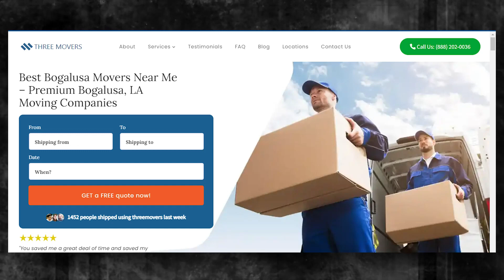Bogalusa's Reliable Moving Company | Expert Bogalusa Moving Professionals| Benefits of Hiring Movers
If you're planning to move your business to or from Bogalusa, Three Movers can provide you with customized moving solutions. We have been in the moving industry for over two decades, and our team of experts has experience in handling all types of moves, including commercial moves.

If you're planning to move your business to or from Bogalusa, contact Three Movers today for a free quote. Our experienced staff will guide you through the process and provide you with efficient and affordable moving solutions. Let us take care of all your moving needs, so you can focus on running your business.